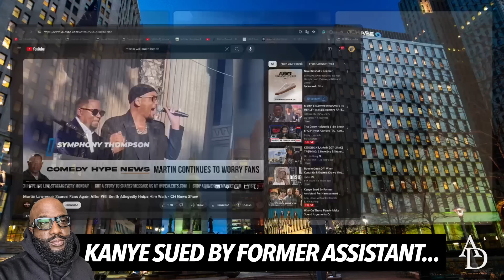Martin Lawrence Carried Out By Will Smith, Did He Have a Stroke Before? Black Men Health Concerns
Mail:
Anton Daniels